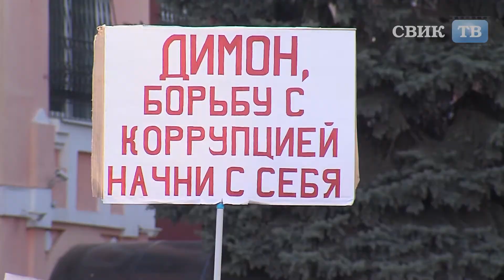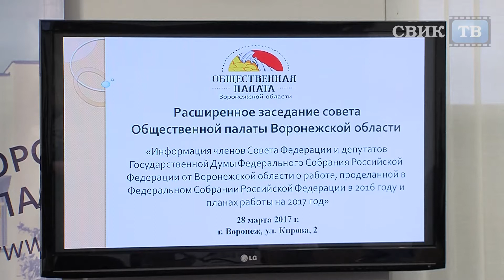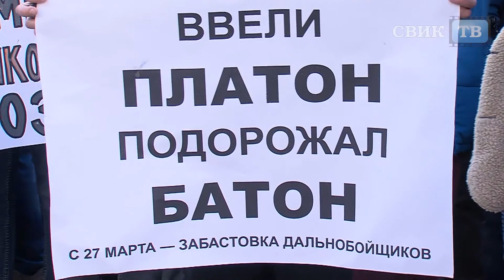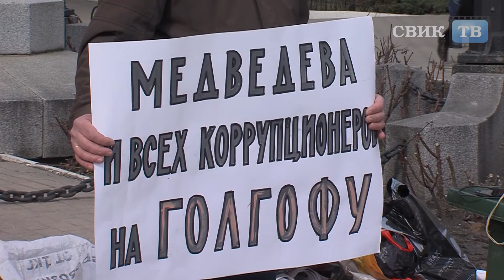Закрутят ли нас вихри «Майдана»?